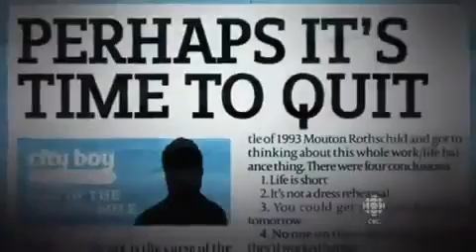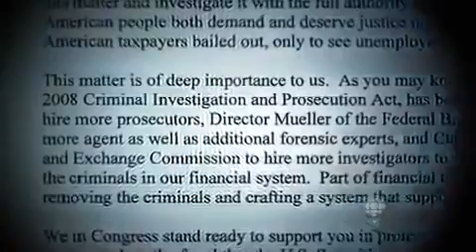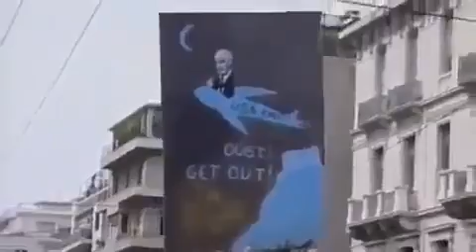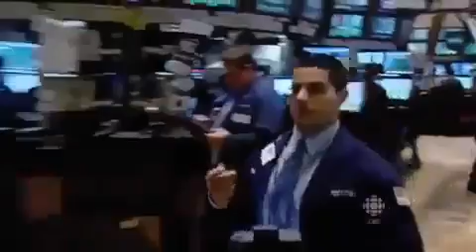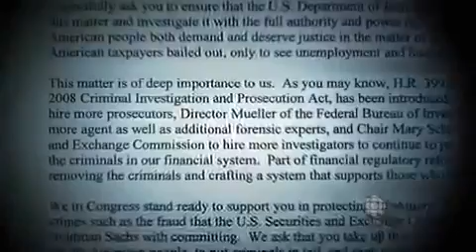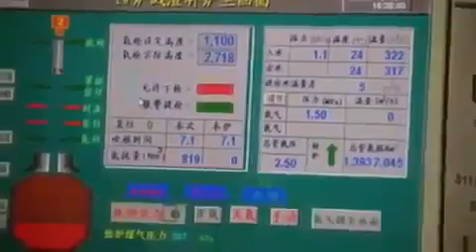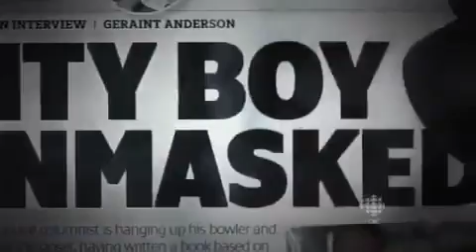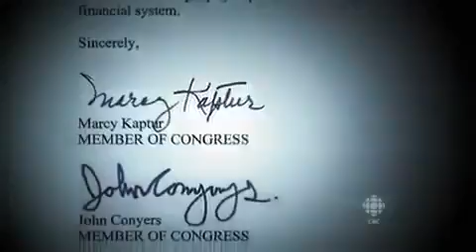Meltdown Ep 4 The Secret History of the Global Financial Collapse After the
Should believers carry guns? What would Yeshua do? What has the Church hidden from you? Do you know the Truth or just what you have been told? Do you .